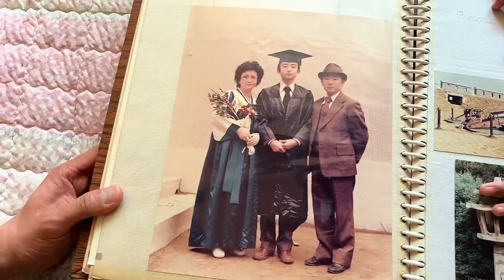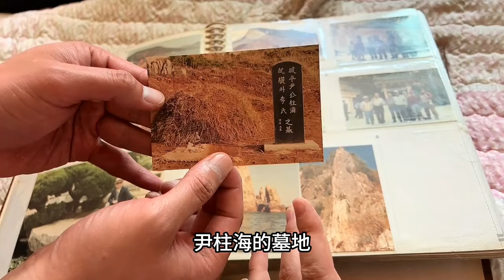韩国奶奶见到重孙，高兴得合不拢嘴，奶奶觉得两个孩子都像谁呢？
哈喽大家好呀，这里是韩国媳妇大猫
YouTube官方频道
我是嫁到韩国的陕西妹子
我是韩国媳妇大猫，喜欢就点个订阅😊